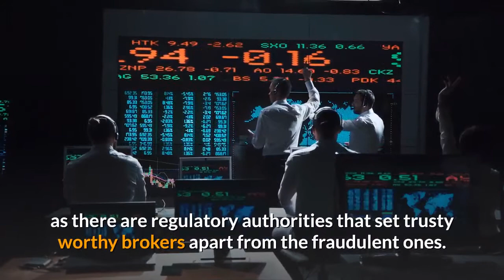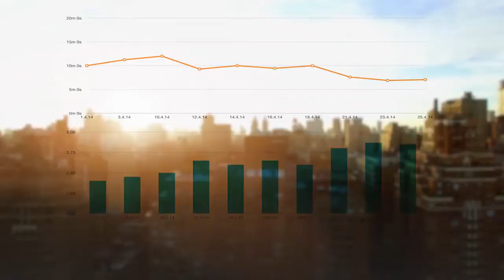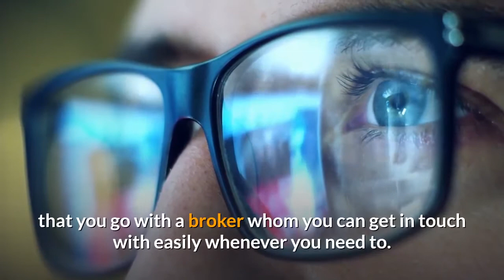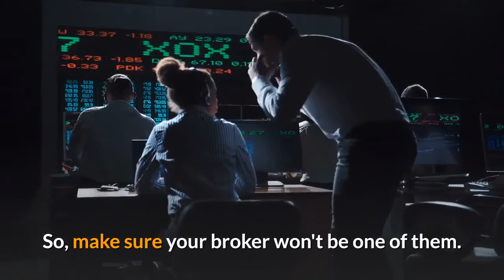6 Things to Consider When Choosing a Forex Broker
6 Things to Consider When Choosing a Forex Broker

If you are going to choose a good Forex, you have to consider a few crucial things. The competition in the retail Forex market is fierce, and if you scan through the list of all the brokers, you will get a headache. To help you out, given below are 6 things you may want to take into account when choosing the best professional.

1. Security

Security level should be your first priority when making this decision. After all, you are going to hand over a considerable amount of money to a professional who claims to be an expert. Luckily, you can check the credibility of the professional easily as there are regulatory authorities that set trusty worthy brokers apart from the fraudulent ones. Some of these authorities include NFA, CFTC, FCA, ASIC, SFBC, BaFIN, and AMF, just to name a few.

Before you choose a broker, make sure they are member of the relevant regulatory authority.

2. Transaction Costs

You will have to bear the transaction costs no matter what type of currency you choose to trade in. Each time you start a trade, there will be either commission or spread to pay. Therefore, we suggest that you go for the cheapest rates. At times, you may have to pay a bit more to choose a more reliable broker.

3. Deposit and Withdrawal

Remember: good broker allow their clients to deposit and withdraw funds without any hassle. It's not in the interest of the professional to make it difficult for you to take out profits since their motivate to hold funds is to boost the trade.

In other words, the broker will only hold the funds in order to facilitate the trade. Therefore, you can get the profits you earned any time. It's the responsibility of the Forex broker to make sure the withdrawal process is smooth.

4. Trading Platform

The majority of trading activity occurs via the trading platform of the broker, which means that the platform should be stable and user-friendly. So, when hiring a broker, you may want to ensure that the platform is good. Good platforms offer free news feed, user-friendly charting and technical tools and so on.

5. Execution

Make sure the broker will fill you at the right price for the orders. Generally, brokers fill their clients at or near the market price. This is the price you can see when you hit the "sell" or "buy" button.

6. Customer Service

Lastly, you should know that brokers are humans and they are not perfect. Therefore, we suggest that you go with a broker whom you can get in touch with easily whenever you need to. Keep in mind that the broker's competence is as important as their high performance on the execution of trades.

At times, brokers are too kind and helpful when you are going through the process of account opening, but they offer pathetic "after sale" customer support. So, make sure your broker won't be one of them.

Hope these tips will help you choose the best broker.